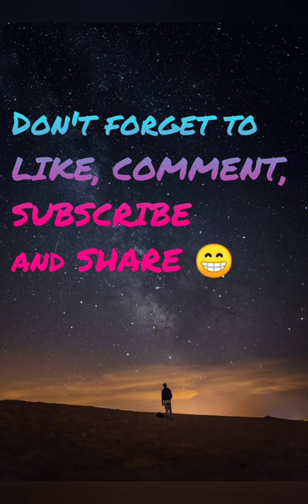First time trying a foil wrap 😋 ft. Myzz Reika n KJ Hill